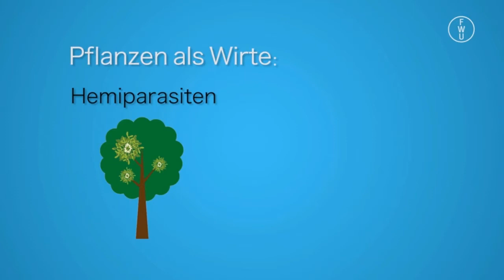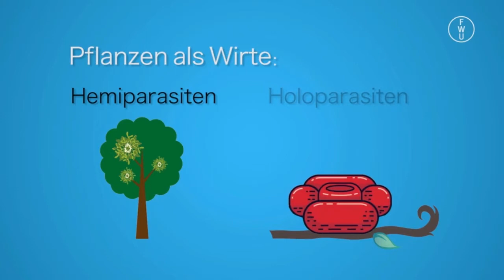FWU - Biotische Umweltfaktoren: Parasitismus - Trailer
Beim Wort Parasiten denken wir vermutlich als erstes an Überträger von Krankheiten wie Stechmücken und Zecken. Doch diese offensichtlichen Parasiten sind nur die Spitze des Eisbergs. Parasiten gibt es in allen Größen, allen Formen und bei nahezu allen Lebewesen. Die Produktion zeigt die große Vielfalt der Parasiten und macht deutlich, warum diese für Ökosysteme so wichtig sind.